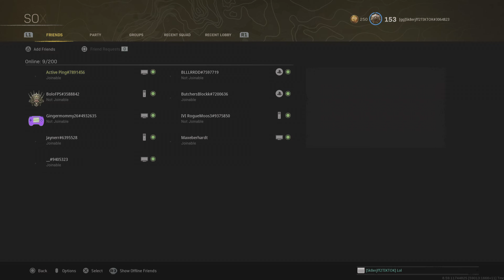Call of Duty: Modern Warfare_20220716102847